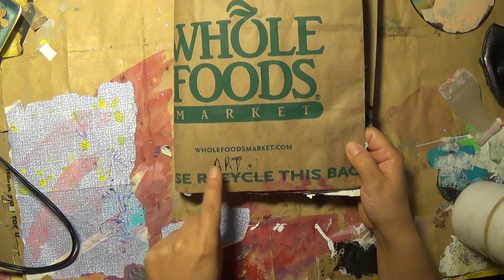My mixed media gelli print strips part 01